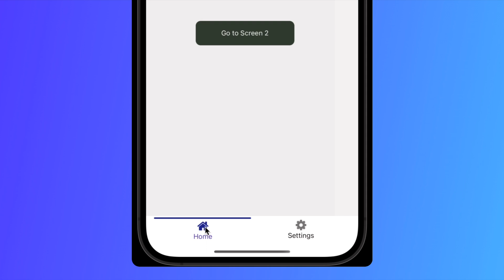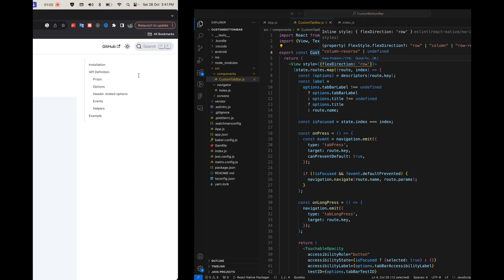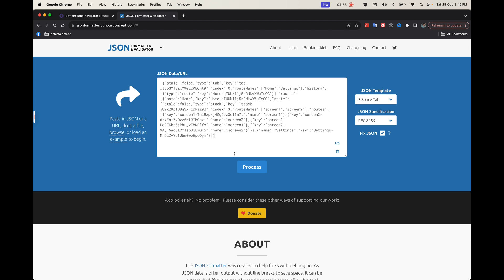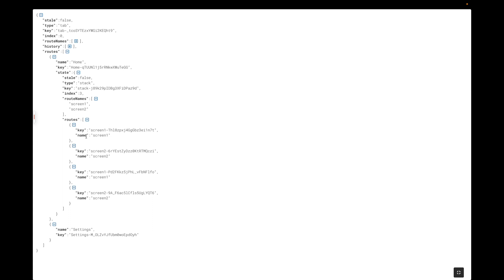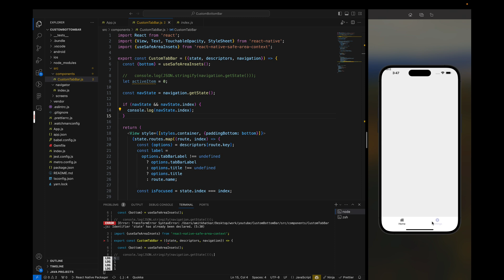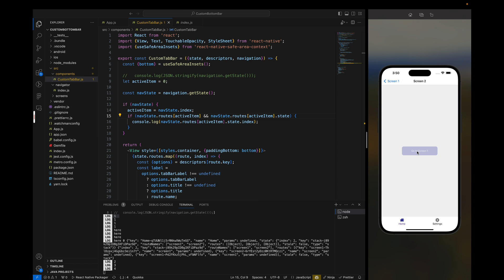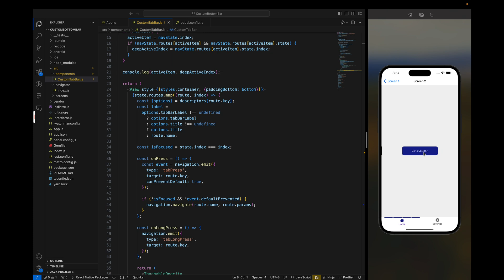React Native: Facebook Style Custom Tab Bar Indicator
In this tutorial, I'll show you how you can build a facebook style custom tab bar navigator in React native